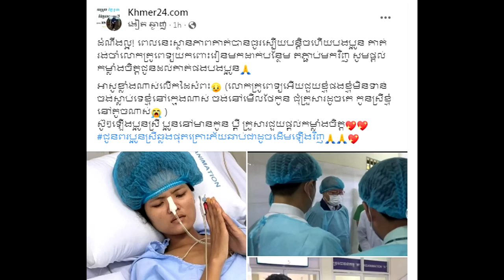ដំណឹងល្អ! ស្ថានភាពនារីរងគ្រោះ បានធូរបន្តិចហើយ រងចាំតែថែមពោះវៀន...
សូមអធ្យាស្រ័យ

ចំពោះការមិនបានតប ខំមិនបានគ្រប់គ្នា

Ms Socheata